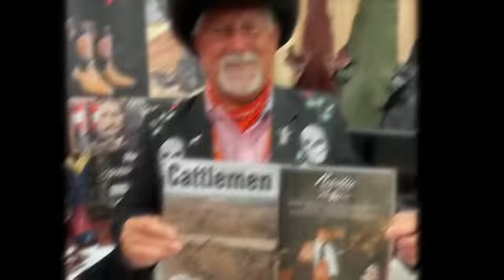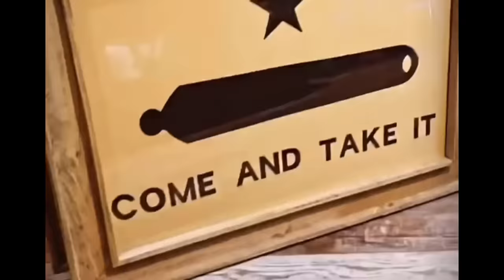Heights Store Show - Wide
Background show at our shop.  Come by to experience the full effect of what we do!